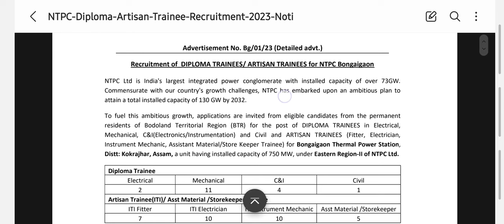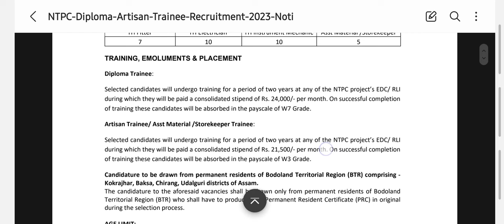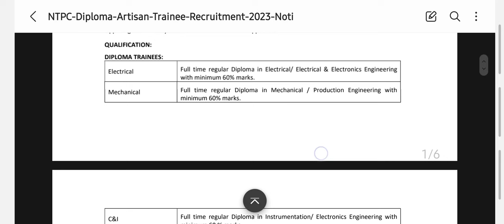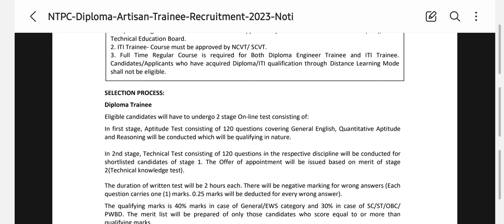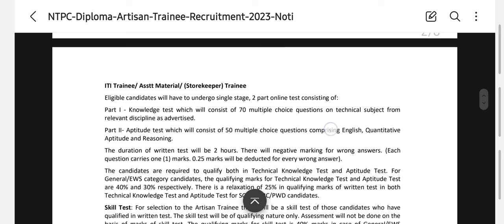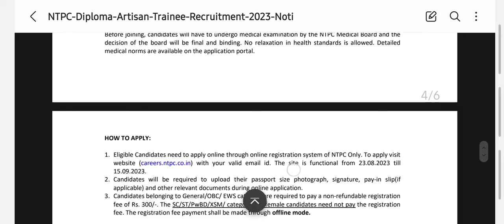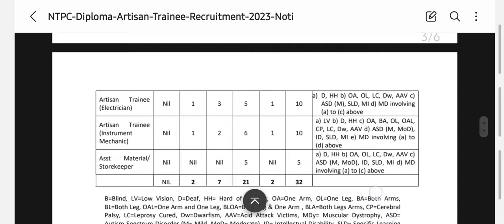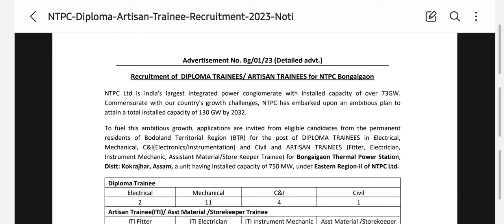NTPC bongaigaon Apprenticeship 2023-2024 || apply process and eligibility criteria!! ITI and diploma